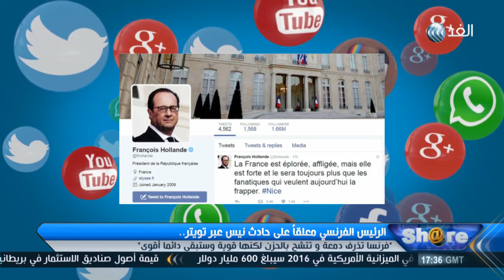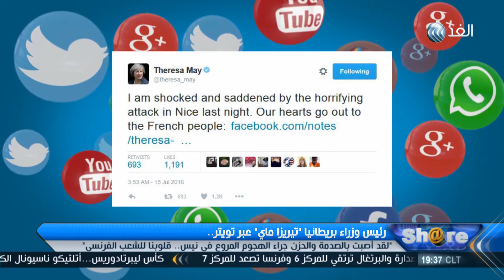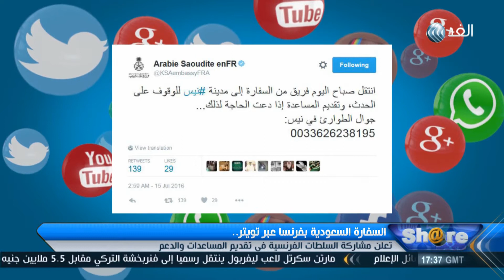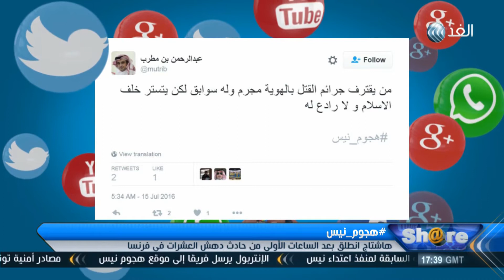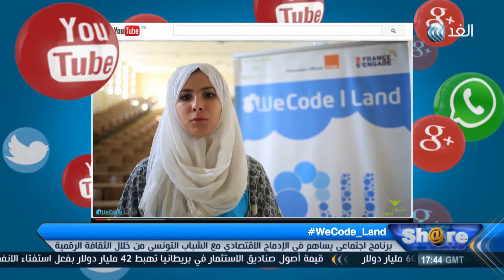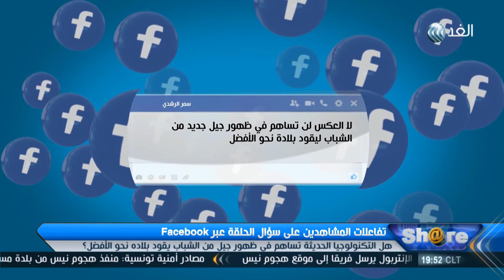الشباب يقرر على قناة الغد - Youth Decides on Al Ghad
هل التكنولوجيا الحديثة تساهم في ظهور جيل جديد من الشباب الايجابي يقود بلاده نحو الأفضل أم العكس؟